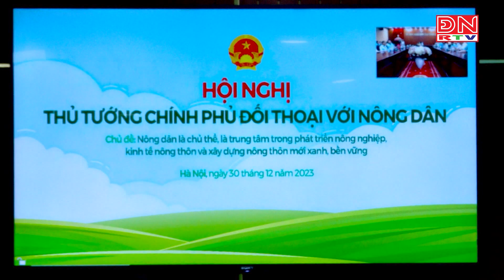Thủ tướng Chính phủ Phạm Minh Chính đối thoại với nông dân năm 2023